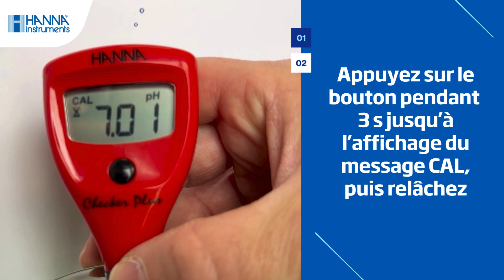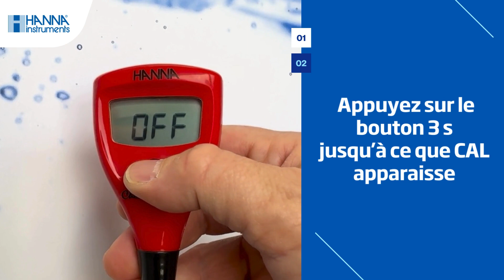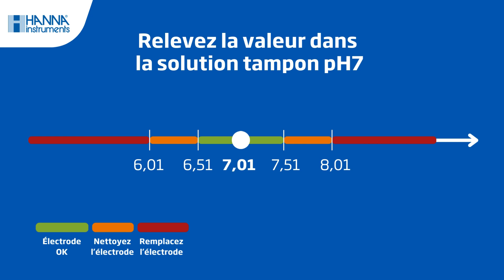Comment bien étalonner le pH-mètre HI98103 ?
Le pH-mètre HI98103 Checker® est un testeur de pH léger et compact, idéal pour les mesures de routine précises et rapides. L'instrument s'étalonne automatiquement en 2 points. Retrouvez dans cette vidéo tous nos conseils et bonnes pratiques pour réaliser un bon étalonnage de l'instrument.